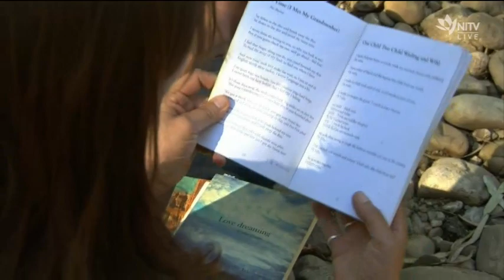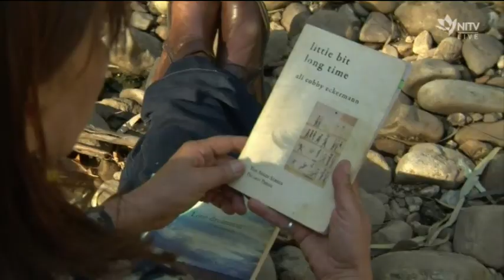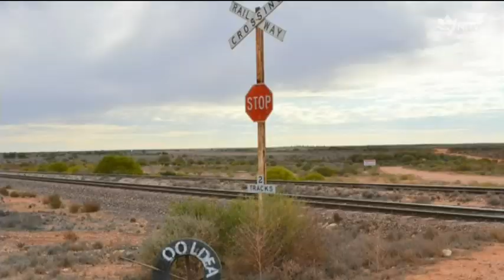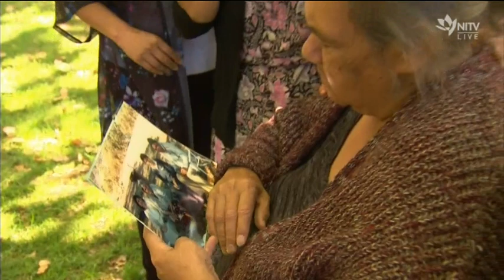The story of a Stolen Generation poet living in a caravan .....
It had all the traits of a typical rags to riches story : a poet living out of a caravan wins one of the world's wealthiest literary awards. But behind the headlines is a story far more humble. Ali Cobby Eckermann sat down with NITV’s Rachael Hocking to talk family, culture and writing.